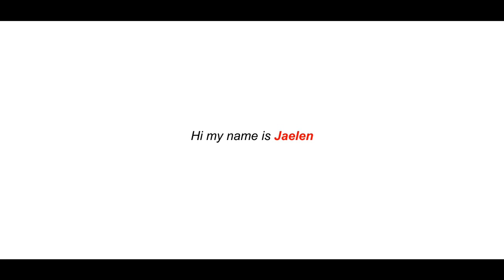Jaelen: 2019 Editing Showreel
I know I don't have a lot for this showreel but I hope to learn more and work with more people in the future!
Official Editing Price List- (each style is included with an example edit I made for that style)